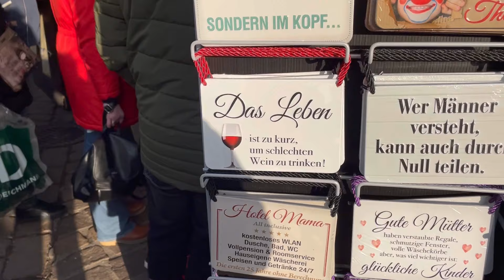Vlogmas 🎄Trier Jarmark Świąteczny czy będzie lepszy ??? Haul 🎄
Jedziemy na Jarmark Świąteczny do Trier 🎄Czy będzie lepiej ? Haul 😊🎄